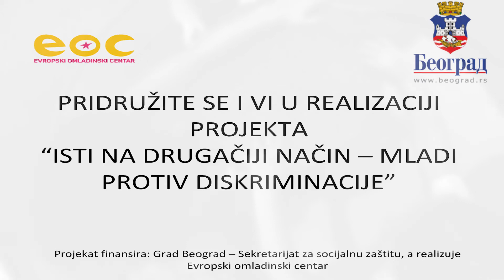Isti na drugačiji nacin - Mladi protiv diskriminacije / Pridružite nam se!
"Isti na drugačiji način - Mladi protiv diskriminacije" je projekat koji finansira Grad Beograd - Sekretarijat za socijalnu zaštitu, a realizuje Evropski omladinski centar.

Pozivaju se svi mladi sa teritorije grada Beograda da učestvuju u projektu deljenjem svoje priče o diskriminaciji.